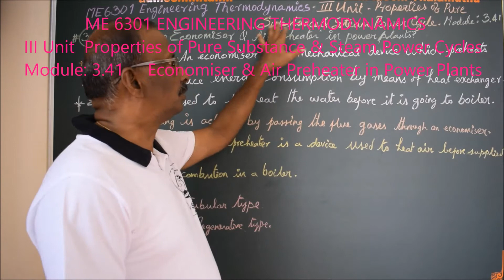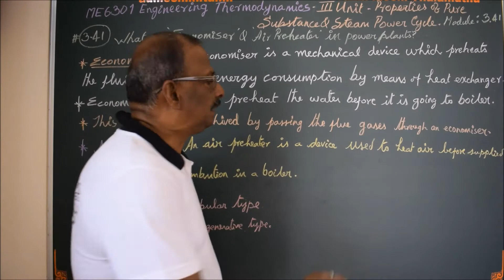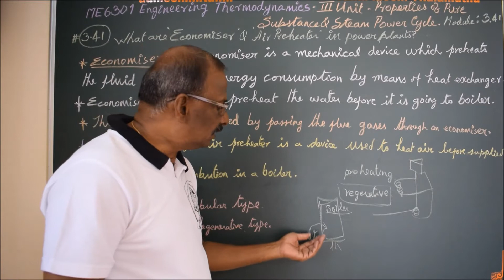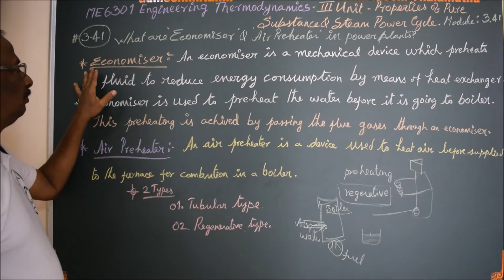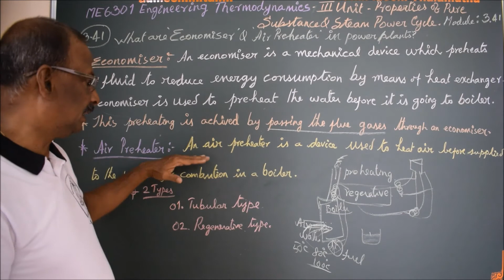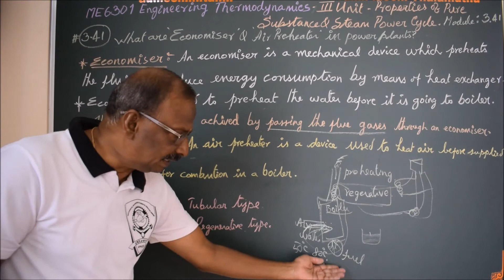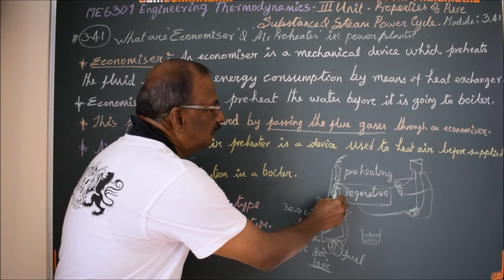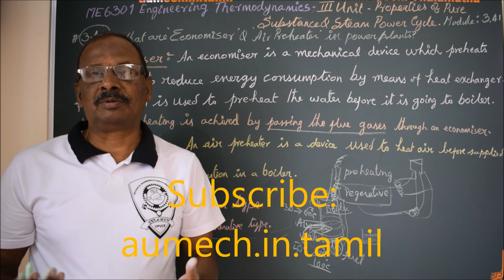Economiser & Air preheater in Power Plants - M3.41 - Engineering Thermodynamics in Tamil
I hereby explain what are Economiser and Air Preheater used in Power Plants. I also explain the functions of them in Tamil.